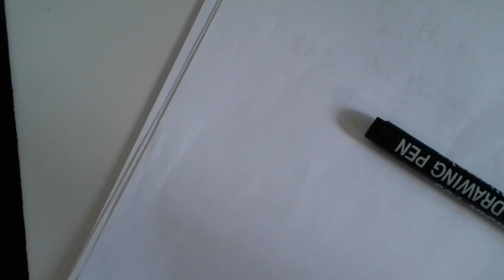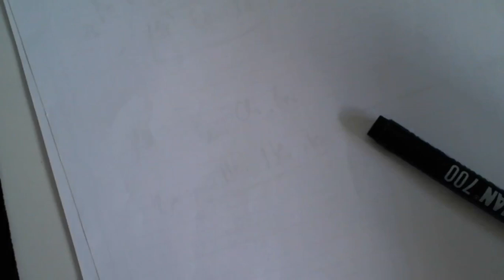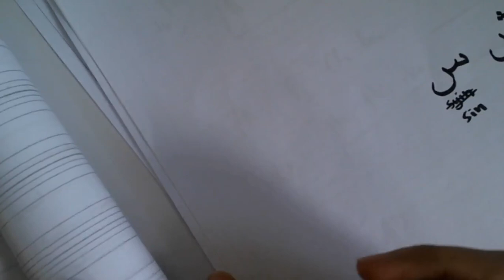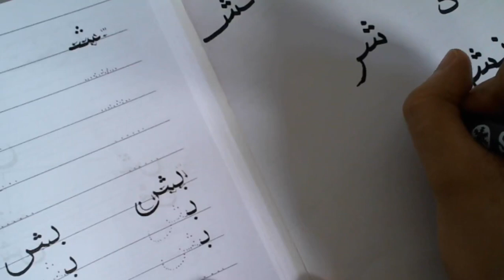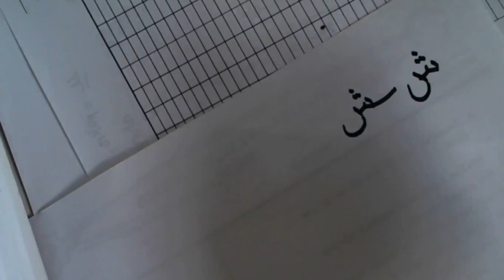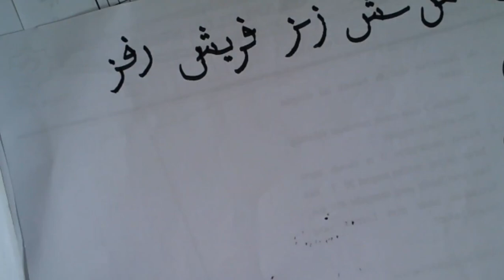7 A - B (KHOT) - KAMIS, 22 OKTOBER 2020